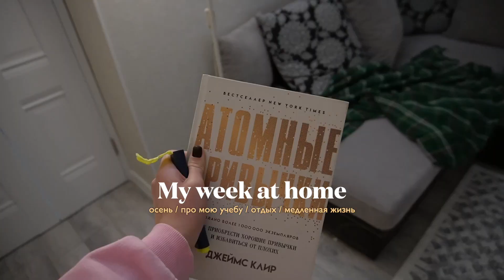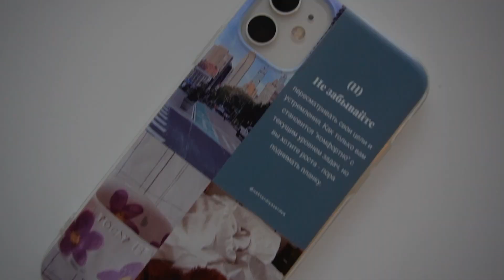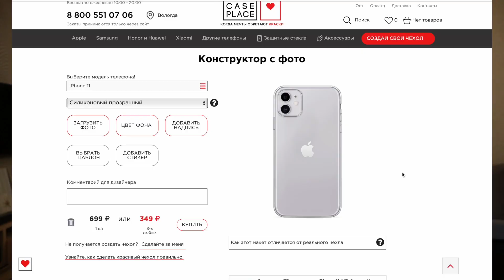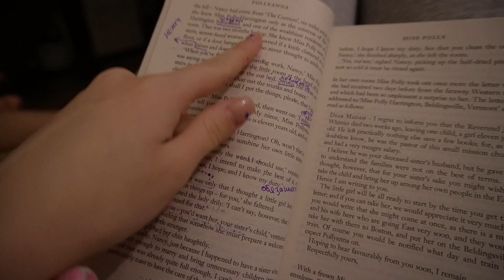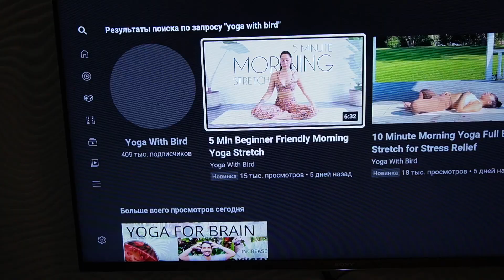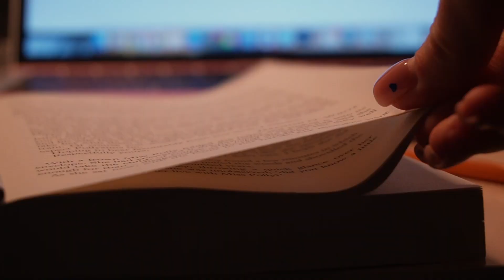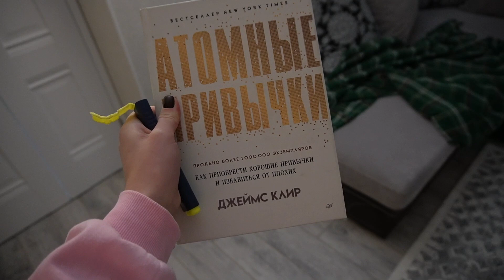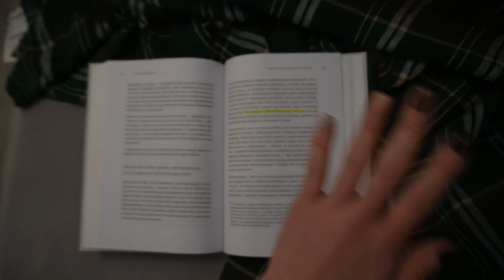Неделя учебы дома 📚 // тихий влог, где я учусь, выходные, переезд? // осен'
🌱сколько мне лет? - 21 (не 16)
🌱на какую камеру снимаешь? - sony zv-e10
🌱В какой программе монтируешь ? - Final Cut Pro
🌱обложки - фотошоп)

тайм-коды:
00:00 интро
00:30 переезд?))
03:30 я дома и новый ремонт
05:17 новый личный чехол на телефон
07:05 едем на дачу
10:15 зачем приехала
11:40 про книгу на английском
13:10 меняем осенний стиль)))
15:32 влог
17:03 английский
18:00 влог и ностальгия + о книге
23:00 где же я учусь???))) и что за предметы в моем универе
26:56 милое задание под конец